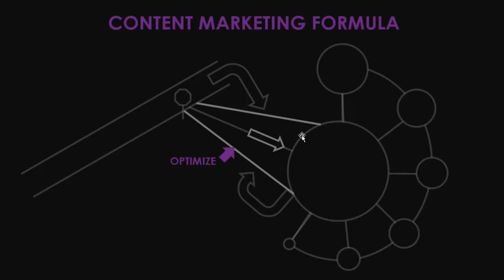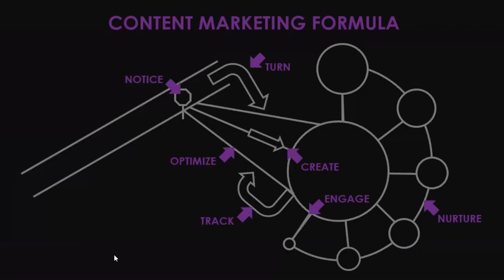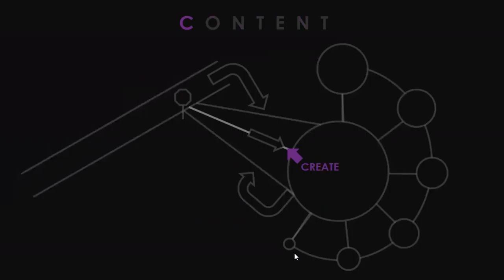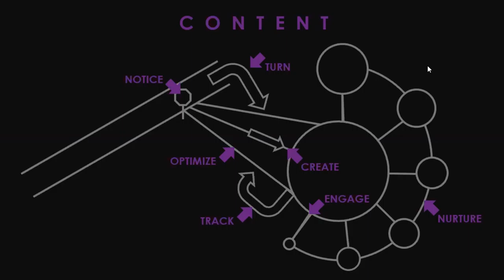TCT075 - How to Seize Your Target Audience with Integrated Marketing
Understand integrated marketing communication and why it is important. Find out how to use the elements of IMC to capture the attention of your target audience. Learn from integrated marketing expert, Jennifer Neal, how to cast a wider net and undercut the competition. Compared to oversaturated digital marketing, offline marketing will get you noticed and remembered. Discover specific integrated marketing communication tools that you can apply to your business.

🌟 Sign up to my Free Content and learn how to grow your income, impact and audience on autopilot with Content!  🌟

FREE TRAINING. Navigating the online content world can be tricky - and sometimes you are just looking for a little help. The right tool. Gotcha covered! Every amazing resource or training we share is included in here - and I ask each of our guests what they’d like to include. So this toolbox is chuck full of great tips and tools to help you out. And it will just keep getting bigger and better!

CONTENT REPURPOSING KICKSTARTER:
Master the 6 steps to reuse the marketing content you’re already creating! Perfect for solo businesses just going online or experienced owners looking for a way to train up your team.